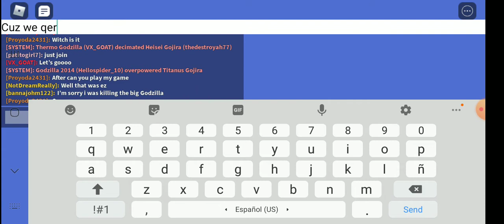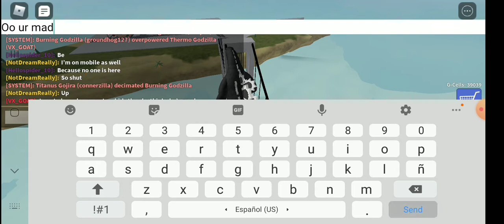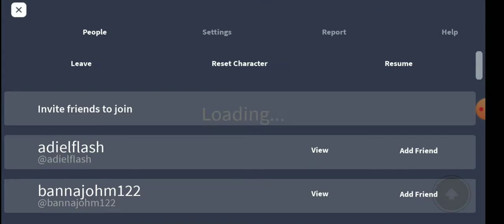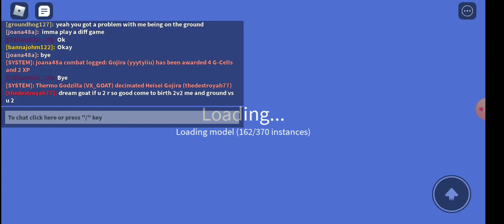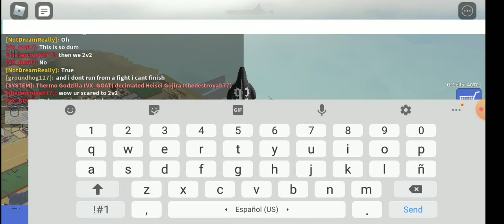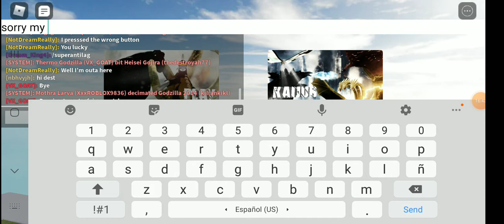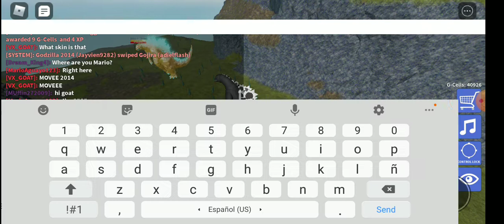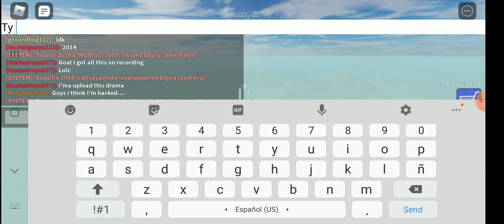Kaiju universe toxic players get rekt